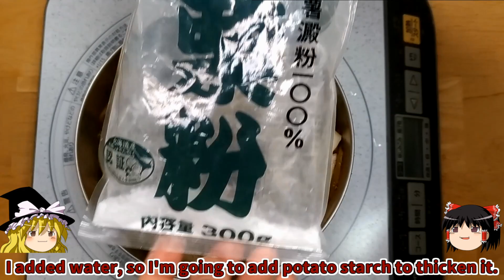[Yukkuri]Curry UDON made with leftover curry[JAPANESE CURRY]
Curry UDON made with leftover curry